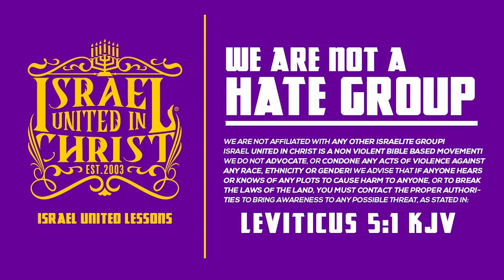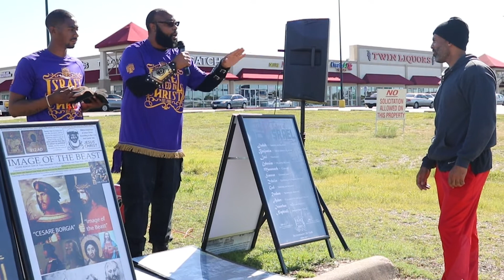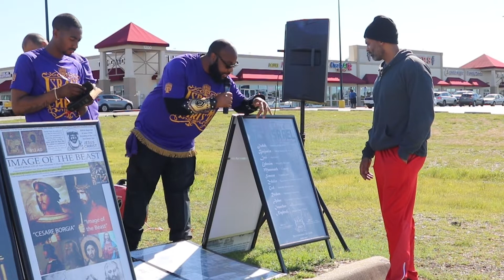IUIC || YOUR WACK SUNDAY PASTORS ARE SLACK!